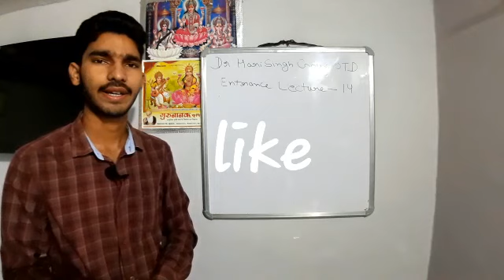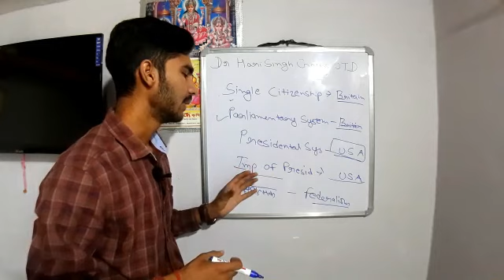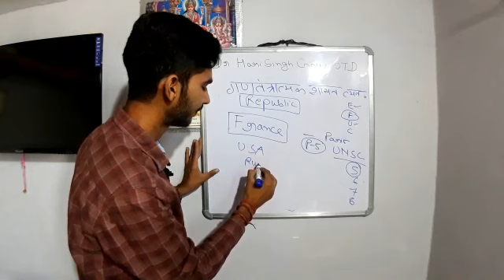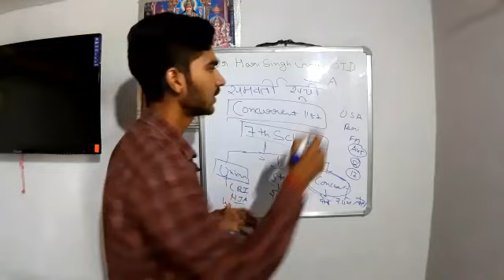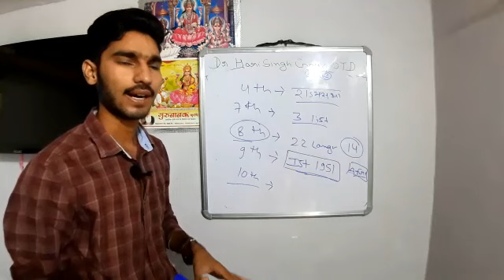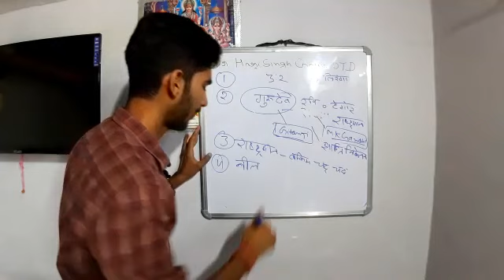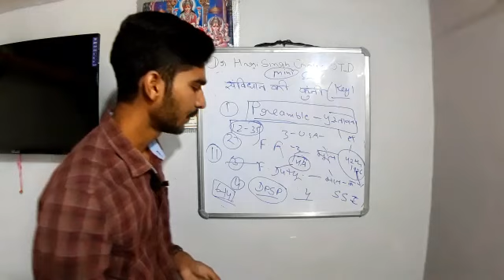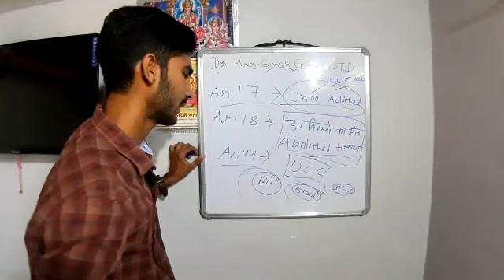Very important lecture for ba , babed , llb , ballb dr harisingh gour university sagar | lecture 14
Lecture 14 dr harisingh gour university sagar entrance exam preparation,

Dr harisingh gour university important lecture important question,

Ba important lecture,

Babed important question,

Babed important lecture,

Ballb important question,

Ballb important lecture